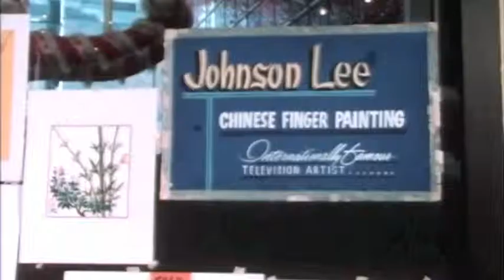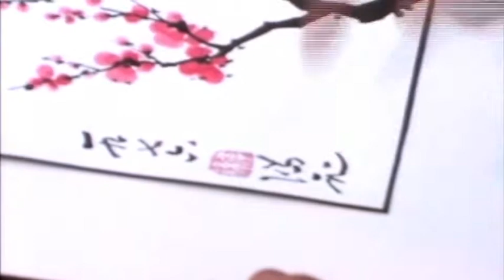Amazing Finger Painter, Johnson Lee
This was a story done by Channel 4 quite a few years back, on an amazingly talented gentleman, by the name of Johnson Lee. He had the ability to paint beautiful paintings using only his fingers. When he demonstrated this rare art in front of audiences, they were in awe and absolutely amazed by what they had seen. I hope you feel the same way after you see it yourself...enjoy! Here is a link Johnson Lee's website, where you can learn more about this amazing gentleman.